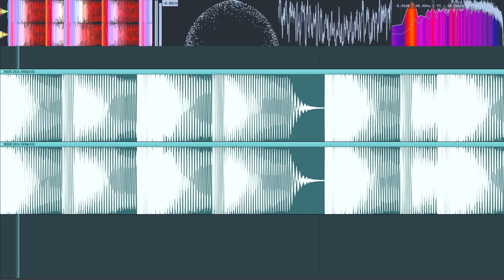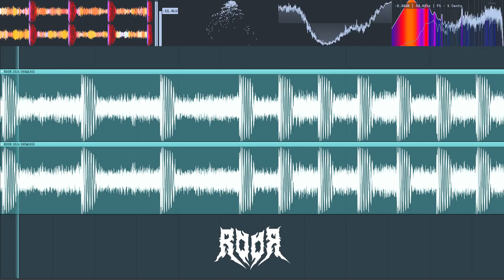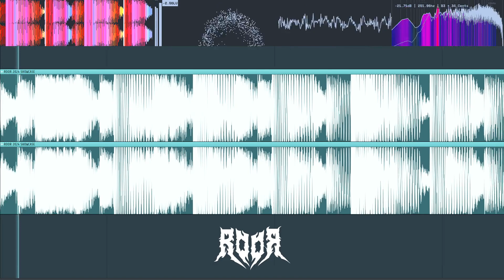ROOR SHOWCASE (2024 pt.1)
My first showcase is here. 10 ID's ive been working on these past weeks. Sorry for the lags in the video, i just couldnt get it fixed. Still i hope you enjoy and please leave some feedback in the comments below!